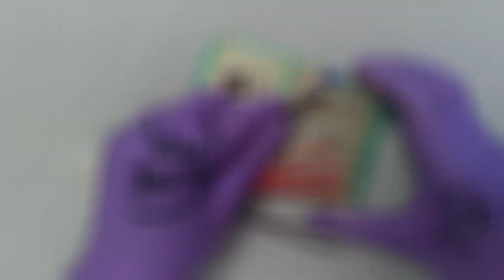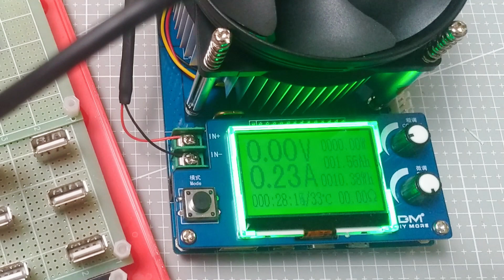DIY 13孔 USB充電站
利用閒置的電腦電源供應器供電
製作可同時幫13個USB設備充電的充電站